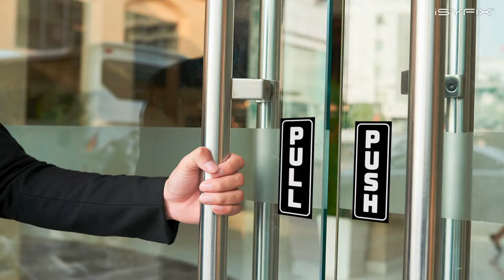iSYFIX - Push Pull Door Vertical Stickers Sign – 2 pack 2”x5” in, Back Self-Adhesive White & Black 🚪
🚪 PERFECT TO END AT DOOR CONFUSION AND ACCIDENTS – make sure everyone knows how the door opens and closes, this visible Push Pull Door Stickers help to plan the opening move, this sign has compelling messages to address workplace policy and safety interests. This sticker provides key information for employees and visitors. Perfect for any commercial space, like offices, stores, restaurants, shops.

🚪 ULTRA DURABLE PREMIUM VINYL STICKERS - Made with LG Hausys High performance grade vinyl, printed with state of the art machinery and long-lasting inks with an added UV glossy protective 4 Mil overlaminate to create a waterproof, weatherproof, scratch and UV resistant signs, that will NO FADE and last for at least 5 years outdoors, even more indoors.

🚪 SUPER EASY BUBBLE FREE INSTALLATION. Our high-performance Stickers came with bubble free technology application made with a special microstructure of the adhesive coating that results in a completely wrinkle and BUBBLE FREE signs. We recommend you to thoroughly clean the substrate to remove any dust, grease, or silicone before applying the sticker. Works great on flat surfaces such as your doors, glass doors. Provides great visibility from a fair distance.

🚪 HIGH CONTRAST COLORS, super bold fonts, and simple graphics to reach an eye catching and high impact communication, this highly visible signs make your Push Pull message is hard to miss. This 2-inch length by 5-inch height sticker with crisp clean lines, Letters in Black and White Background maximizing visibility in any surface.

🚪 Includes: 2 sets with (2 pcs) Push, and (2 pcs) Pull Stickers with Letters in Black and Background in White, Size: 2-inch length x 5-inch height. To perfect install you can watch our video.

Push Pull Door Vertical Stickers Sign.  🚪

2 Pack Pull and 2 Pack Push - 2x5  inch.

2 Pack Pull and 2 Pack Push - 5x2  inch.